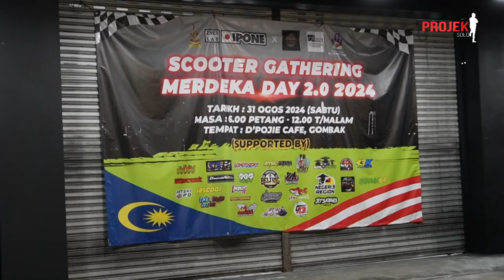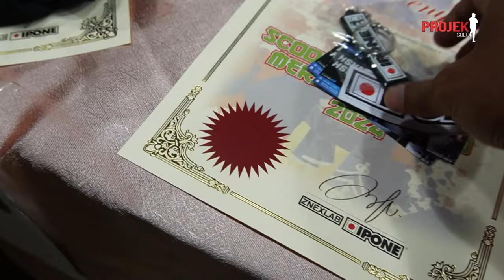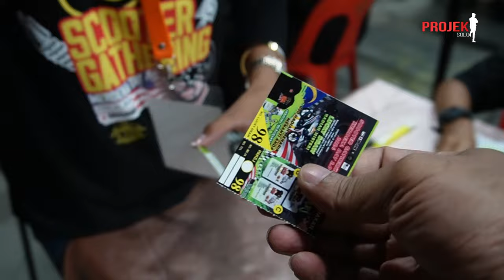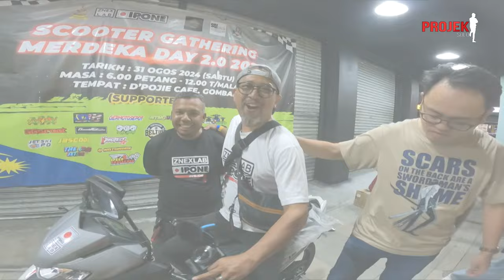MB Selangor Support Dak-dak & Gang Skuter | Scooter Gathering Merdeka 2.0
Sebuah event sempena meyambut Kemerdekaan tajaan ZnexlabIpone yg menghimpunkan peminat jentera skuter pelbagai model di Gombak. Turut hadir memeriahkan suasana YB MB Selangor, Yang Amat Berhormat Dato' Seri Haji Amirudin bin Shari sebagai memberi sokongan event kali ini.